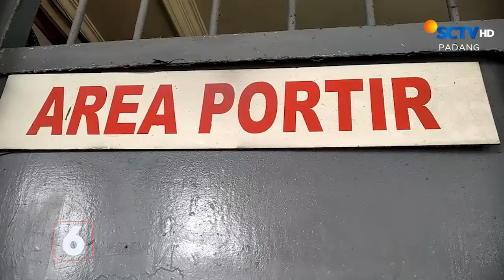Napi Dipindahkan ke Berbagai Lapas, Akibat Kerap Bikin Onar | Liputan 6 Padang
Liputan 6 Padang, 25 Oktober 2024 Part 1